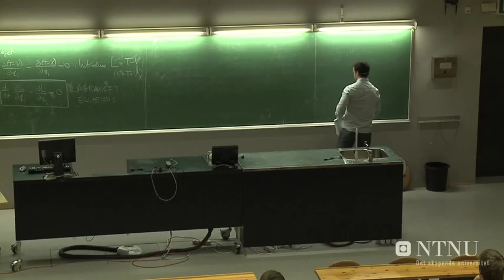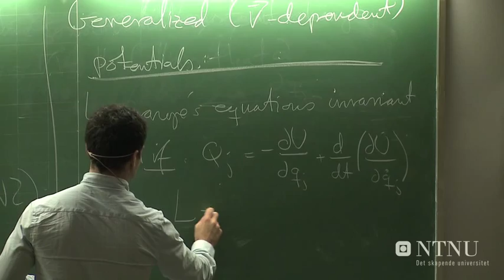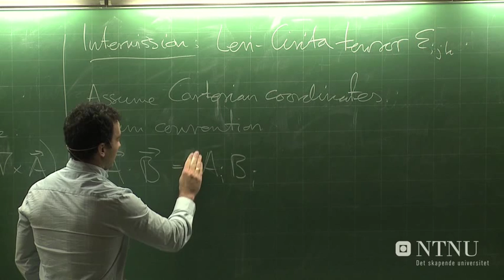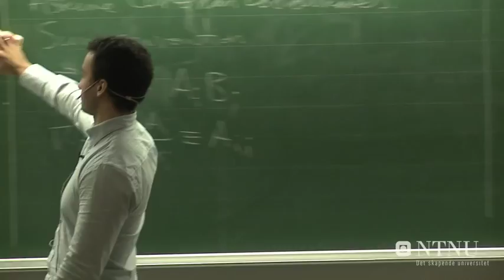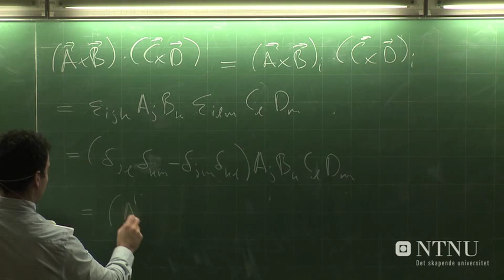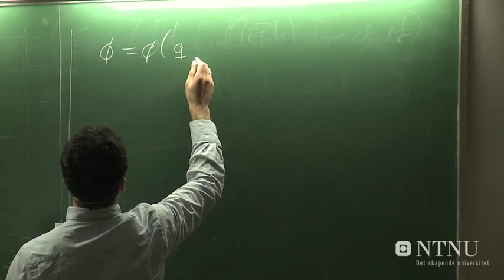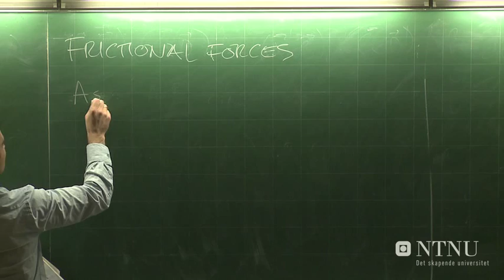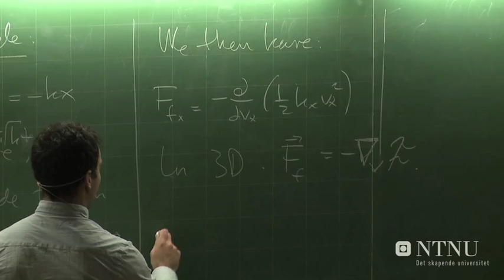04: D´Alembert´s principle part 2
Jacob Linder: Lecture 2, 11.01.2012, Klassisk Mekanikk (TFY 4345) v2012 NTNU

A full textbook covering the material in the lectures in detail can be downloaded for free here: